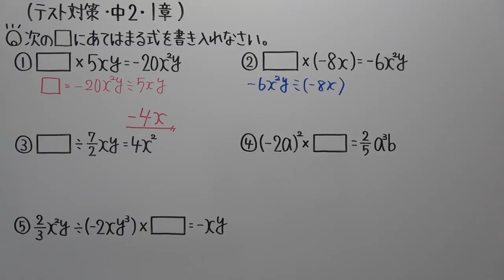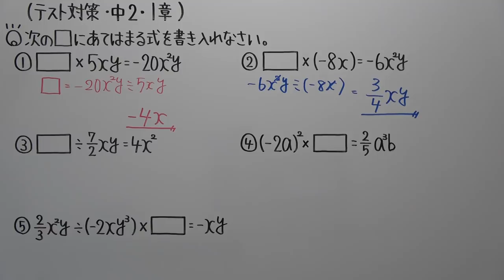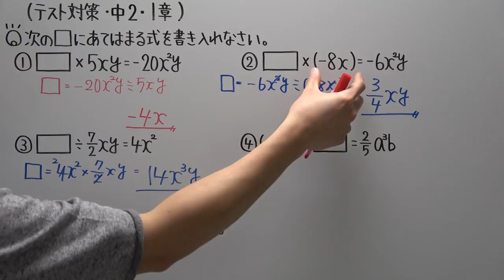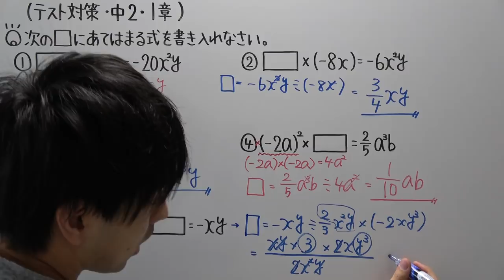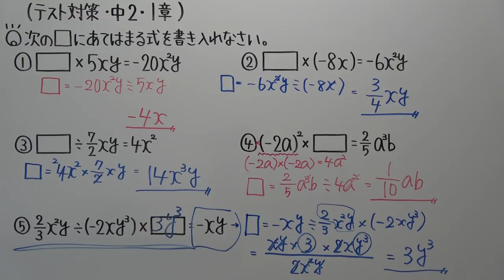【テスト対策・中２】１章－４